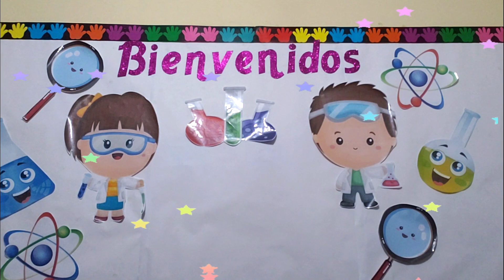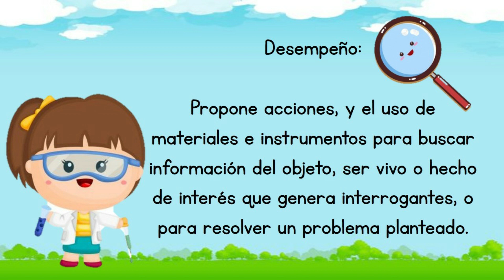Mi plato Nutri Divertido Nivel Inicial 5 años Área Ciencia y Tecnología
Mi plato Nutri_Divertido